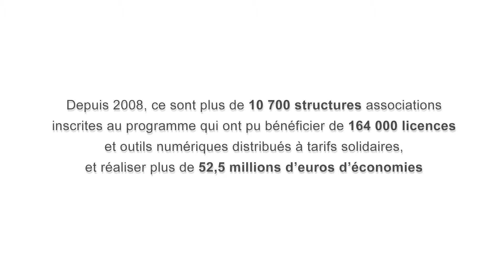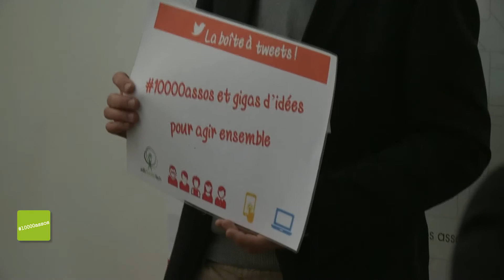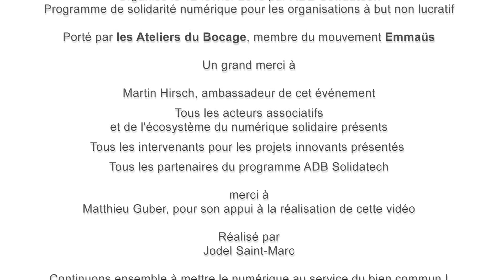Evénement "10000assos et au dela" - 12 février 2015 - ADB Solidatech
Organisé le jeudi 12 février 2015 par notre programme ADB Solidatech, l’événement «10000 associations et au-delà» sur le thème « Numérique au service de la société, les associations en action ! », a rassemblé plus de 80 participants à Paris, avec pour ambassadeur Monsieur Martin Hirsch. Cela a été l’occasion de mettre en lumière des projets significatifs portés par des associations utilisant le numérique au service de la société.

Les projets présentés :

- L’Ordyslexie, un cartable numérique pour rendre autonomes les enfants dyslexiques, présenté par l'association FUSO France et la Maison du langage.

- L’expérimentation Silver Geek, des consoles de jeux et des tablettes numériques pour favoriser le bien-être des séniors et renforcer le lien intergénérationnel, présentée par Unis-Cité, membre du Collectif Silver Geek.

- PEGASS, une application mobile pour faciliter le développement, l’organisation et la planification des activités bénévoles, présentée par la Croix-rouge française.

- La carte de France des projets nuisibles ou bénéfiques, un outil virtuel de sensibilisation à la préservation de l’environnement, présentée par France Nature Environnement.

- « Réfugiés connectés », une mobilisation multi-acteurs pour le développement d’outils numériques visant à répondre aux besoins des réfugiés, présentée par SINGA France.

ADB Solidatech est un programme de solidarité numérique pour les organisations à but non lucratif, porté par les Ateliers du Bocage, entreprise d'insertion membre du mouvement Emmaüs.